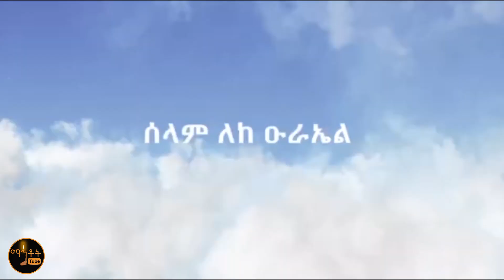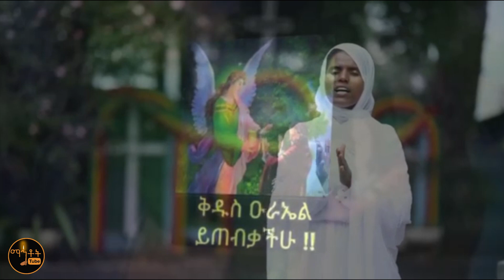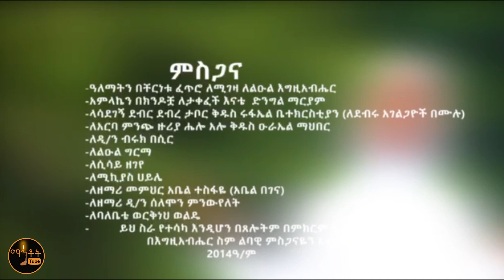🔴 አዲስ ዝማሬ " ሰላም ለከ ዑራኤል " ዘማሪት ሄለን ወልደ ሚካኤል